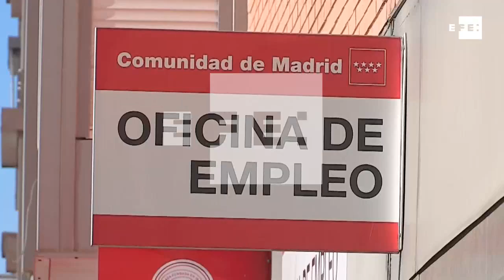El paro baja al 8,1 % en eurozona y se mantiene en el 6,8 % en UE en agosto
Bruselas (Bélgica), 1 oct (EFE/EPA).- La tasa de desempleo en la eurozona bajó una décima en agosto hasta el 8,1 %, mientras que en la Unión Europea (UE) se mantuvo estable en el 6,8 %, informó hoy la oficina estadística europea, Eurostat.
IMAGEN: ARCHIVO.